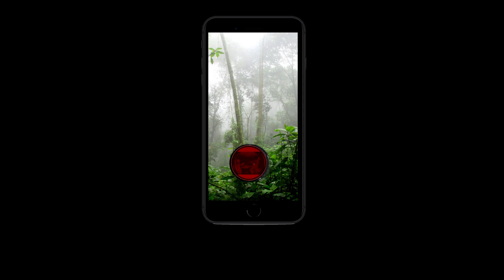Damian Isiah - Courtside Love